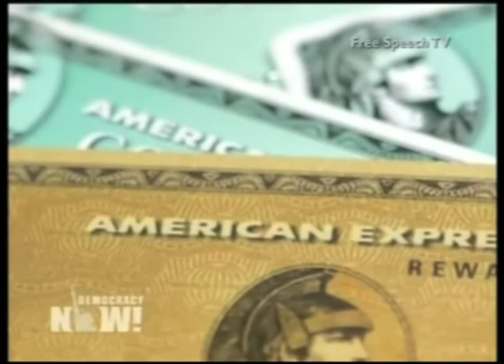Amex to Pay $112.5M over Credit Card Abuses